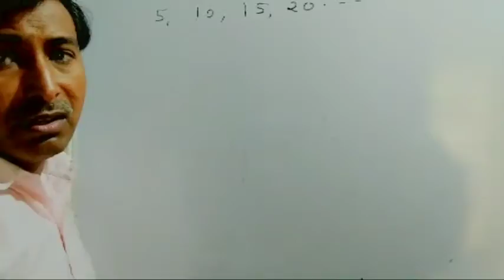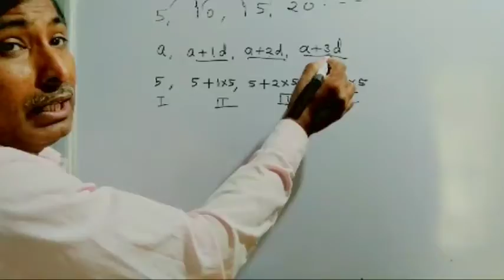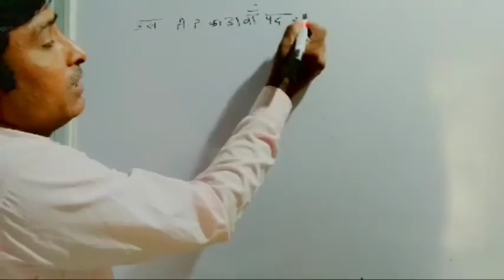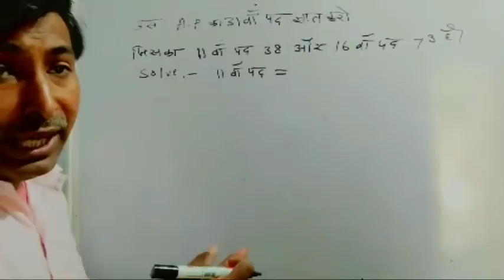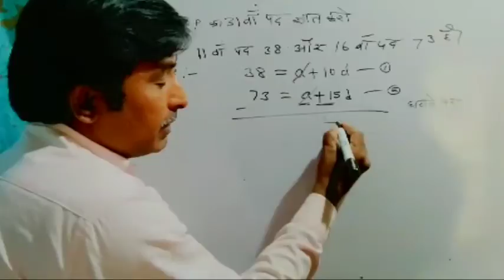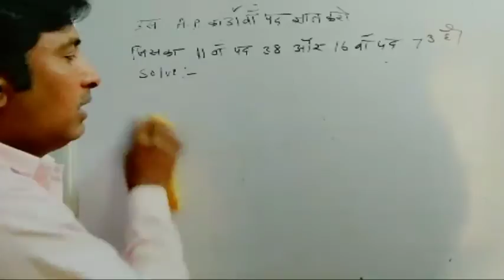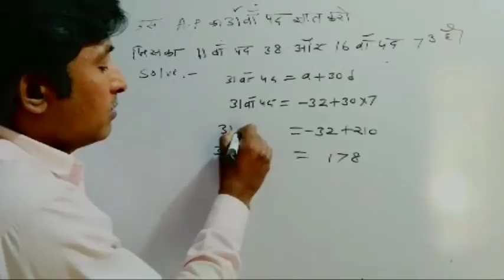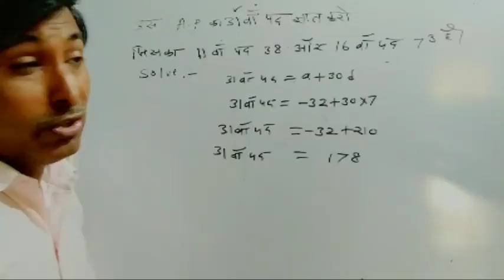समांतर श्रेणी से संबंधित प्रश्न उनके हल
फिर मिलते हैं अगले वीडियो में